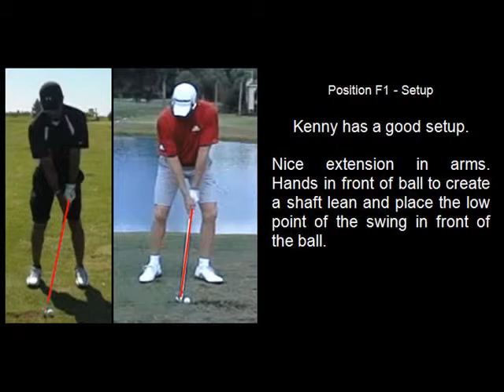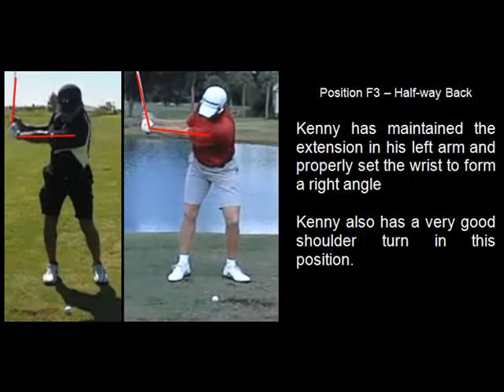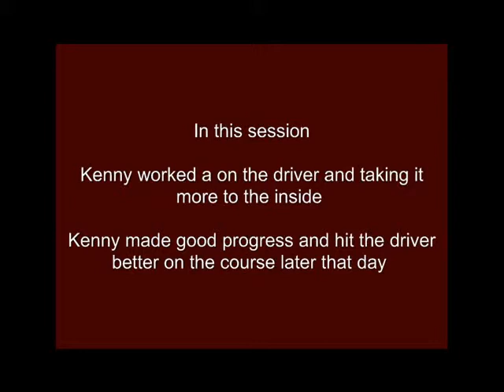Kenny J May2011.wmv